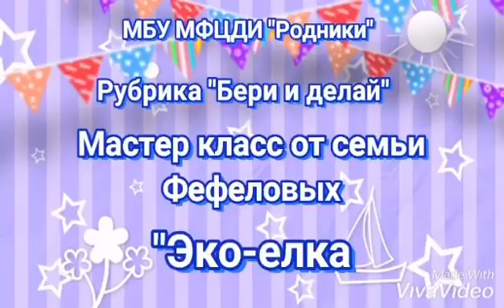Рубрика "Бери и делай" Мастер класс от семьи Фефеловых, "Эко-елка"